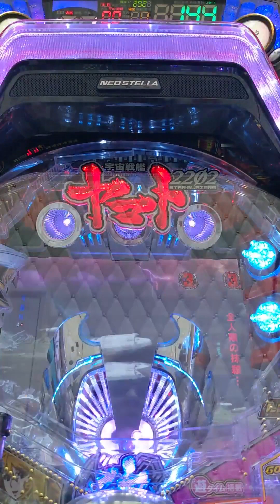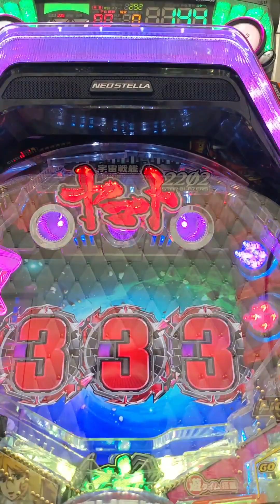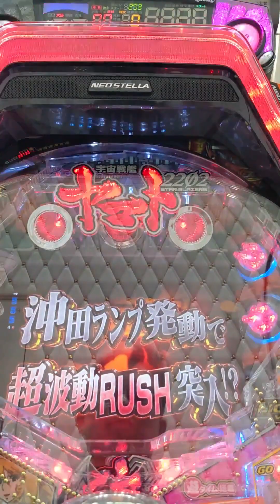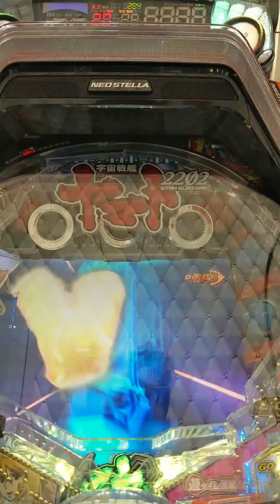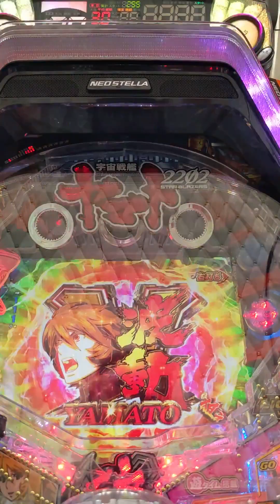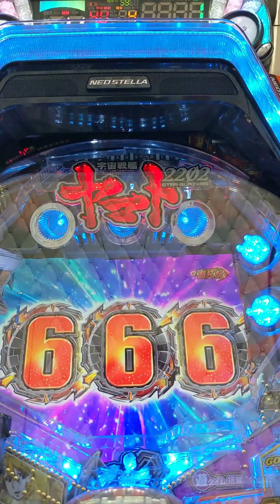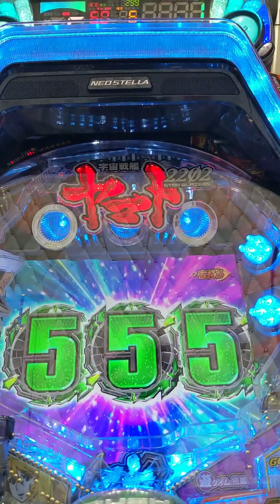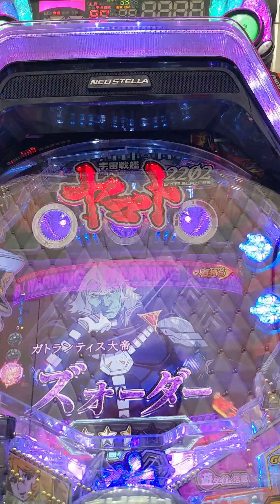Pachinko #100 Gold Yamato | Space Battleship Yamato 2202 ONLY ONE - NgDinhNha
パチンコ #100 金ヤマト演出 | 宇宙戦艦ヤマト2202 ONLY ONE - NgDinhNha